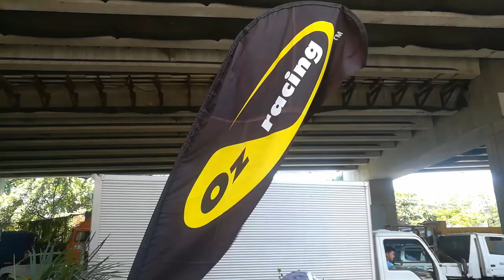OZ Racing Manila Store Visit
OZ Racing or Original Zandro Racing is a company creating 100% Filipino made and design apparels for motorcycles and mountain bikes.

They have different items or products that you can choose from budget friendly to more high end ones.

=== OZ Razing Manila ===
Unit 105 P&R mansion
1515 Sto. Sepuloc St.
Cor. Pres Quirino Ave.
Brgy. 682 zone 74 Dist V Pace
Metro Manila Phillipines
1007
(Near PNR Station)